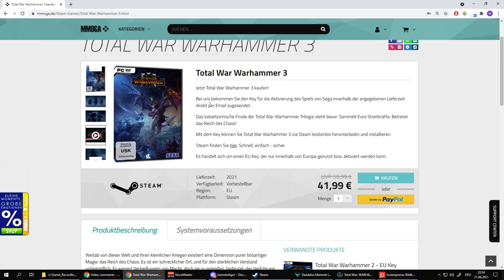Linienbrecher im Kampf! Dunkelelfen vs Imperium - Total War: Warhammer 2 Multiplayer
Der Discord-Link, 7 Tage gültig.